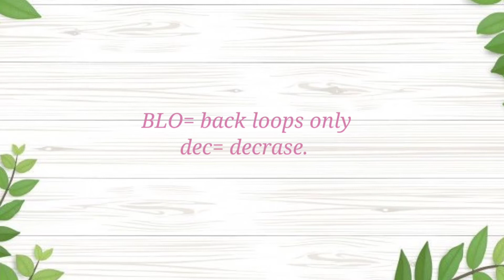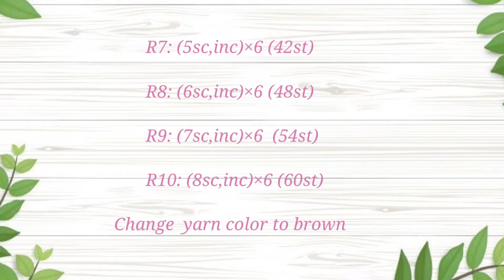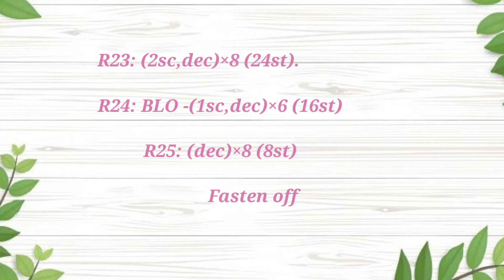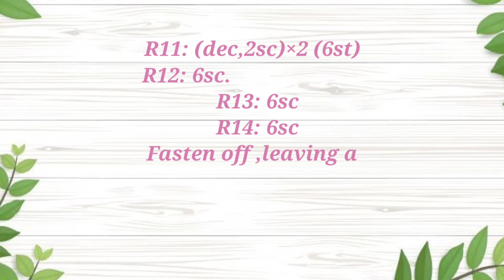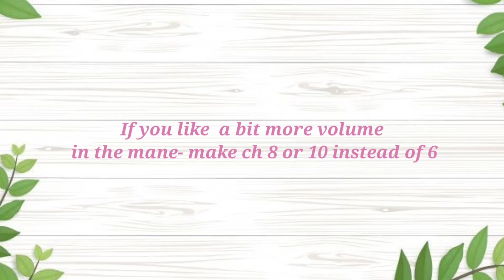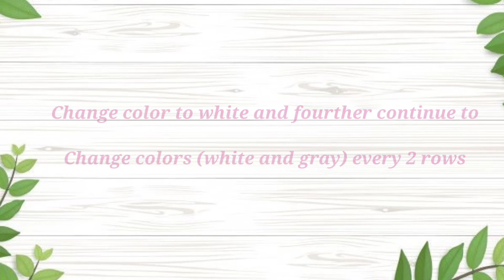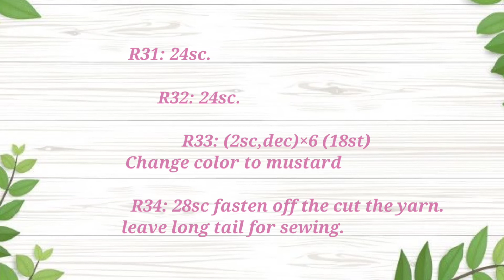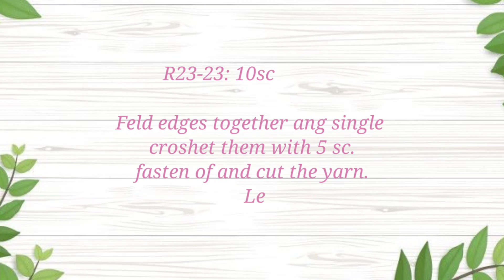free lion amigurami pattern||Ucita sinha amigurāmi mādari